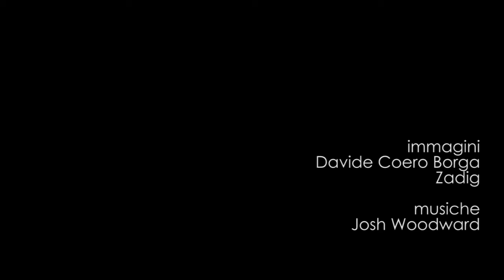Mercuriale 2013 - Elvio Raffaello Martini: l'idea di comunità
Mercoledì 10 aprile 2013 - V Sessione
Area strategica 4 Carta di Toronto: sviluppare partnership per l'azione

Le due giornate del Mercuriale 2013, fitte di interventi, sono divise in cinque grandi momenti. L'ultima sessione è divisa in due parti. La prima si occupa dello sviluppo delle reti all'interno del settore sanitario per riorientare i servizi e le scuole di formazione in risposta ai nuovi bisogni di salute. La seconda parte, dedicata allo sviluppo delle alleanze con gli altri settori della società, presenta una relazione di dottrina e relazioni esemplificative della loro enorme potenzialità ma anche dei problemi di compatibilità che ne possono derivare.